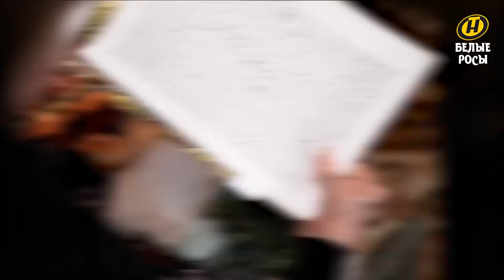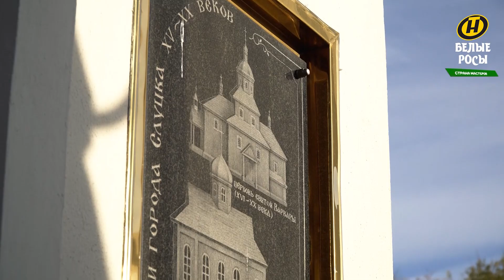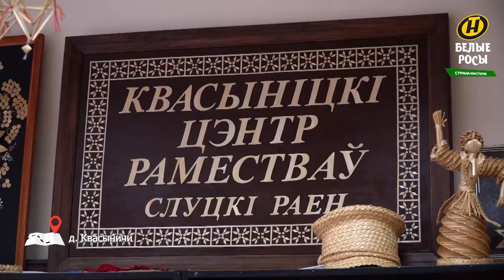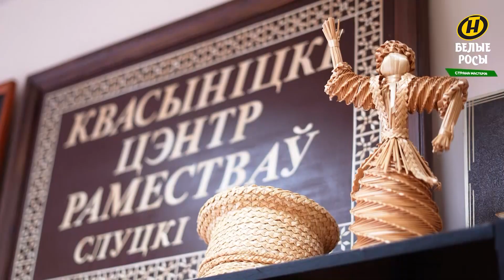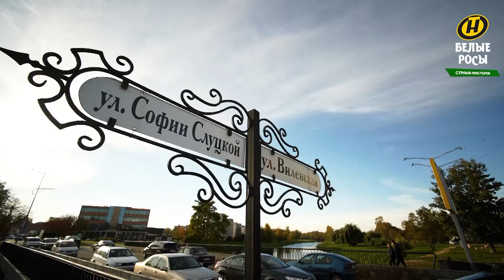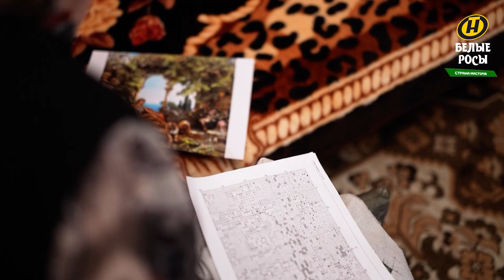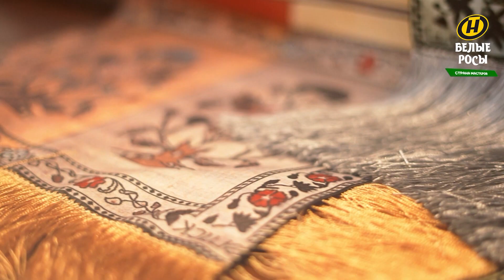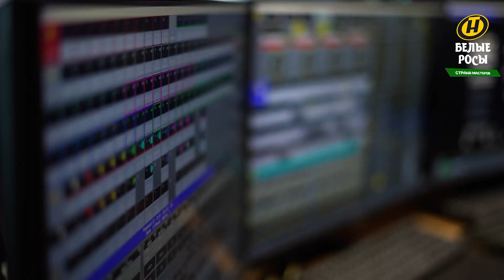Где ткут СЛУЦКИЙ ПОЯС, как лепят КЕРАМИКУ, HANDMADE, колбаса пальцем пиханая и вышивка крестом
Инти Агуалонго из Эквадора живет в Беларуси 8 лет. За это время он успел попутешествовать по белорусским весям и селам, познакомиться с известными и не очень белорусами. Ведущий-иностранец с белорусской душой решил узнать больше о культуре, традициях и ремеслах.